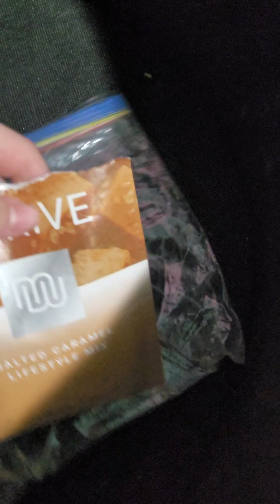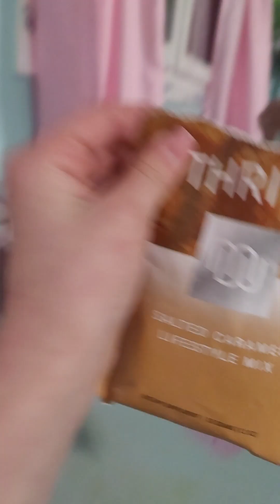October 21, 2023